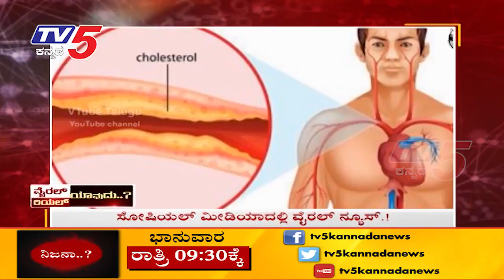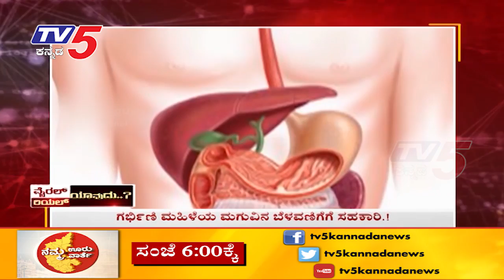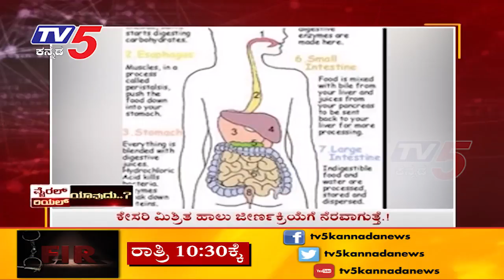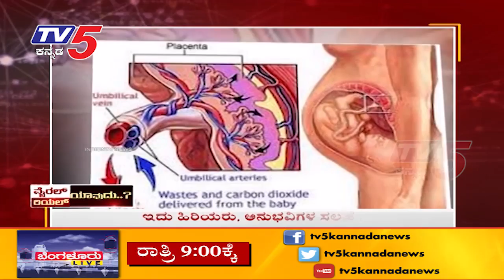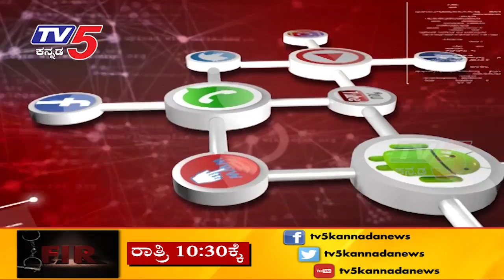18th April 2018 | Viral Nijana | TV5 Kannada